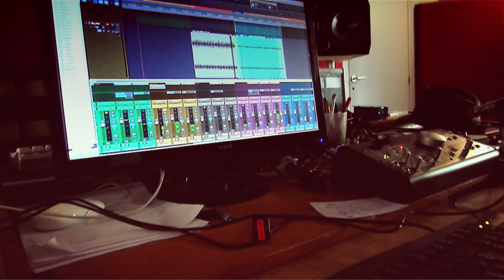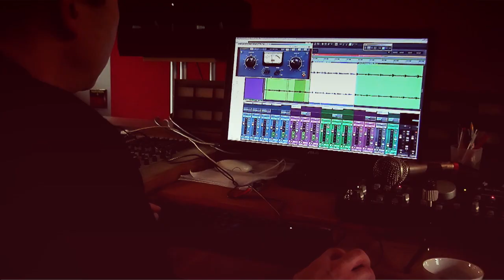Norka - Nouvel Album - teaser 2016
Enregistrement du nouvel album de Norka